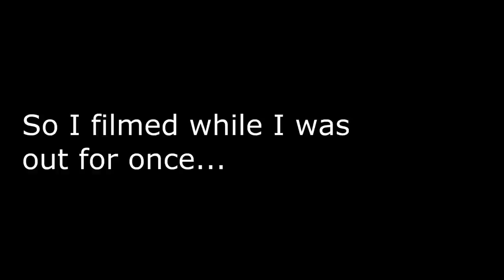POOL BAR MAN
I went to a Pool Bar (yeah it was a lot dryer than I thought too).
I had a good time, and filmed some stuff. WUIROELKAFDJISAL;

Song: Neatfreak47 by 3OH!3